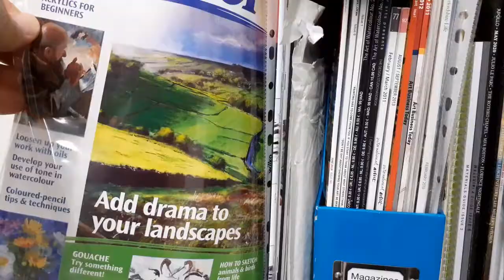Studio Tour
In this short film I give you a guided tour of my studio in Hertfordshire, UK.